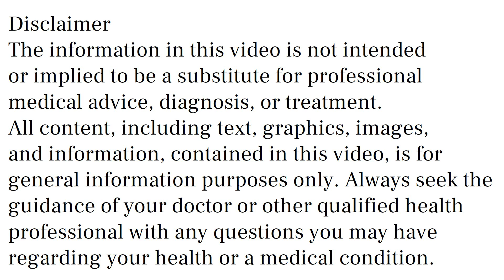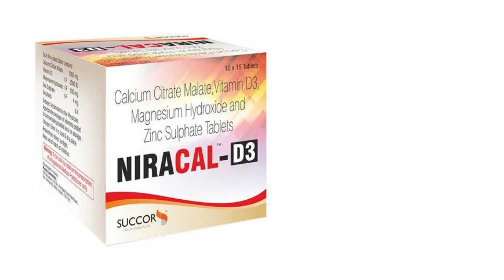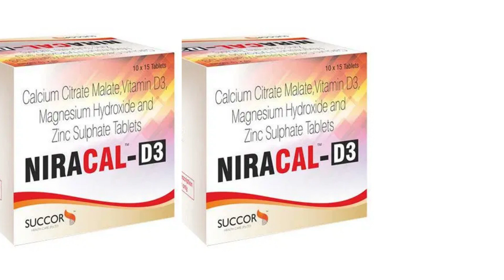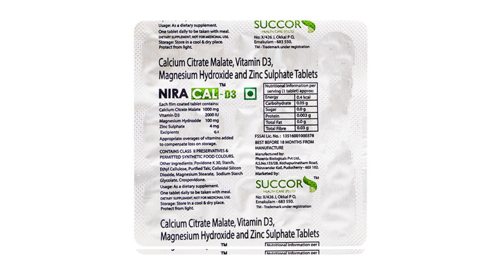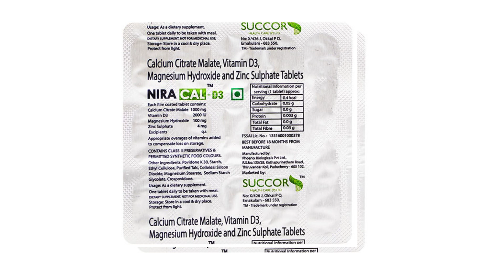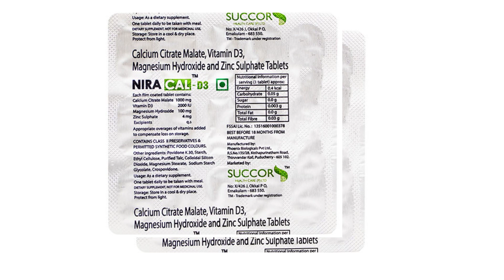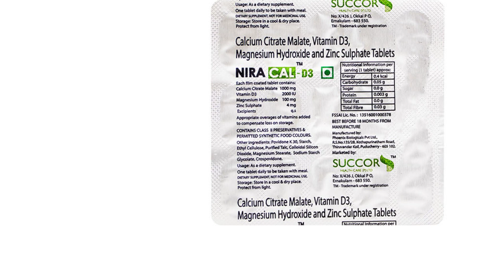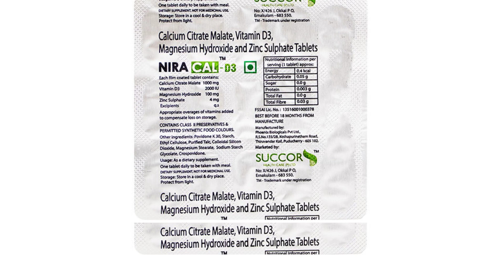Niracal D3 Tablet Uses & Side Effects in Hindi | Niracal D3 Tablet Ke Fayde Aur Nuksan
Niracal D3 Tablet uses & side effects in hindi | Niracal D3 Tablet ke fayde aur nuksan | how to use Niracal D3 Tablet. in this video, we will discuss what are the uses and benefits of Niracal D3 Tablet. How to use Niracal D3 Tablet. We will also discuss what are the side effects of Niracal D3 Tablet. Watch the complete video for detailed review of Niracal D3 Tablet in hindi.